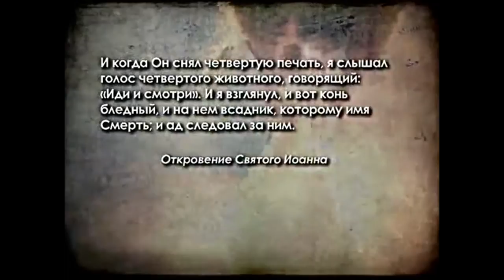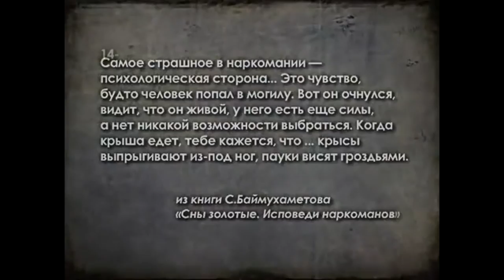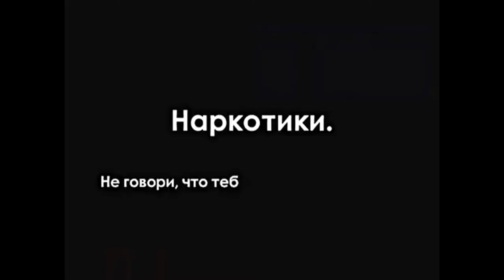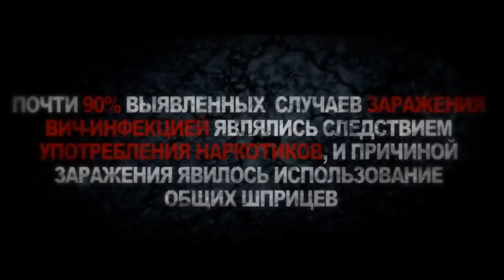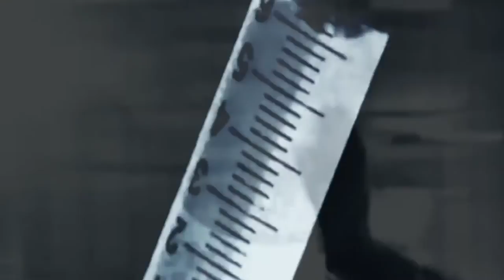Соціальний кліп від "Сталевої сигари"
Наркотики чи життя? Що вибереш ти?
Соціальний кліп від "Сталевої сигари" смт. Дніпровське.
Слова та музика Миколи Жадана.